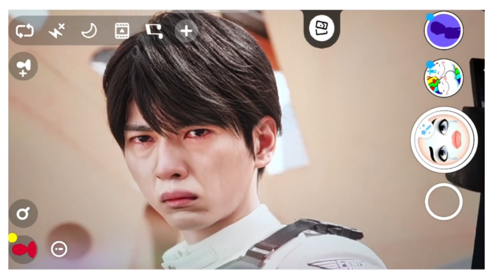TALK-SATSU #293 - COBAIN FILTER NANGIS YANG LAGI VIRAL KE AKTOR KAMEN RIDER! HASILNYA BIKIN NGAKAK!🤣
Berhamburan Filter 'Viral' yang bikin muka orang jadi nangis di Instagram maupun TikTok, eh ternyataitu FIlter Snapchat toh...
Langsung kita cobain ke para aktor Kamen Rider yang lagi beraksi.
NGAKAK POL 🤣